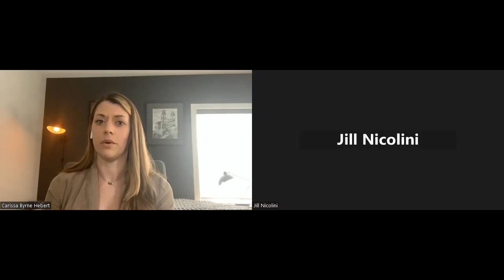Carissa Bynre Hebert 05 11 23 Owner and Interior Designer at CBH Interiors youtube